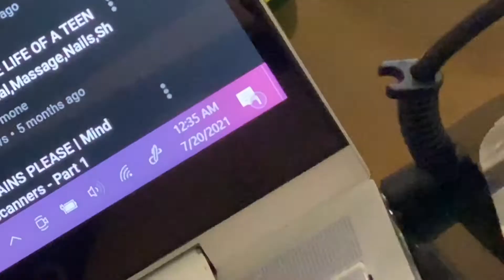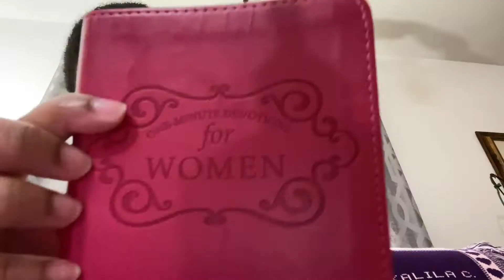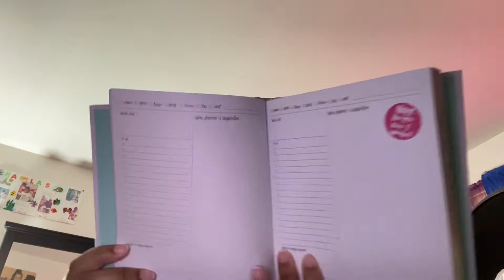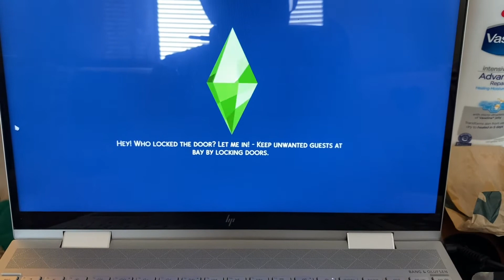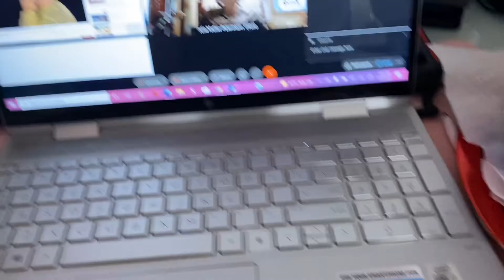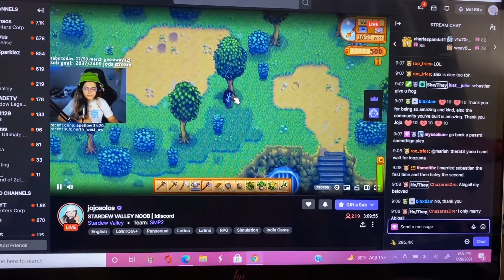Day in the life of a college student|Shopping, Car wash, Starbucks, Tattoo, Medical class!